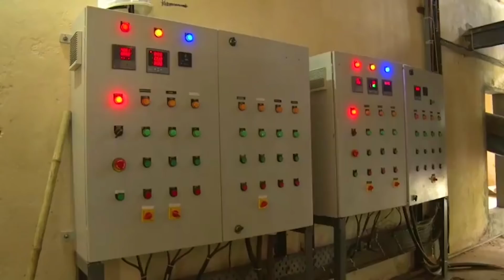Environment-friendly briquette produced by Synergy Engineering & Environmental Solution is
About this video:

Efficient, cost-effective and environment-friendly briquette produced by Synergy Engineering & Environmental Solution is likely to replace firewood and charcoal as a sustainable solution in the near future in Manipur.